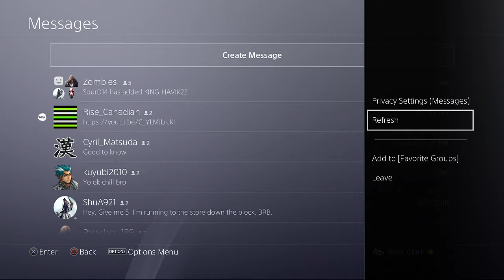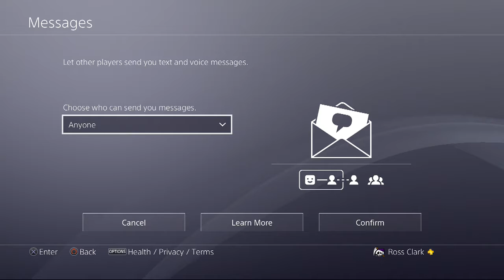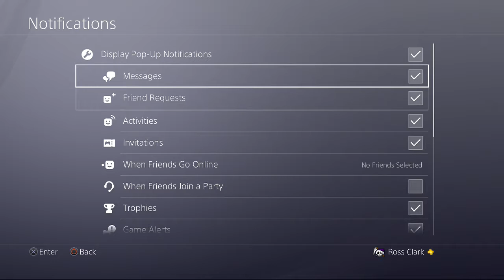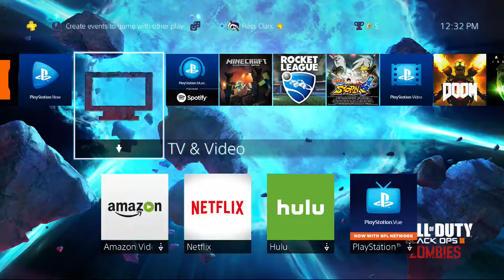Ross Clark Live Stream